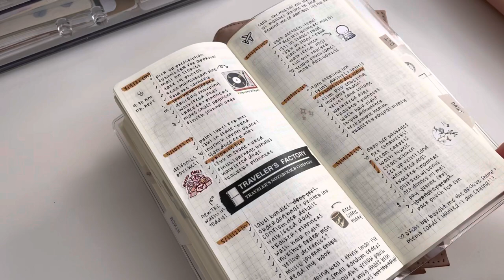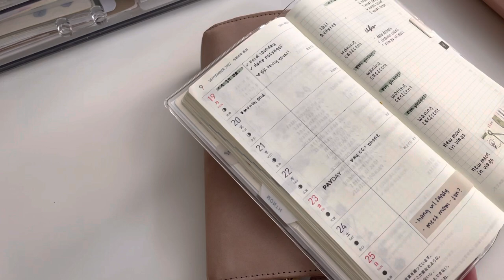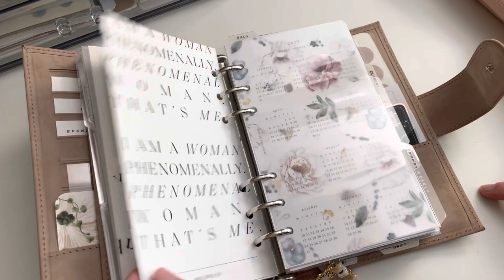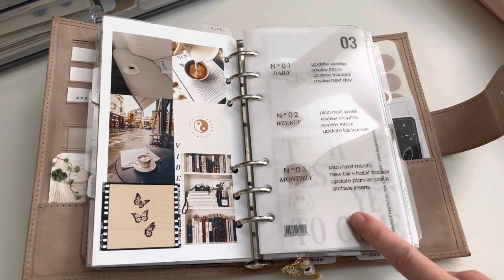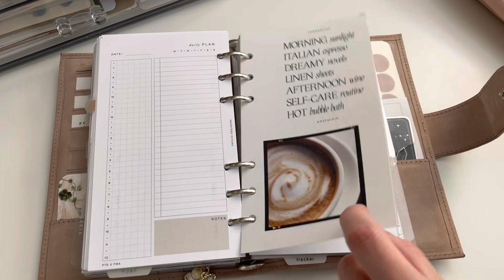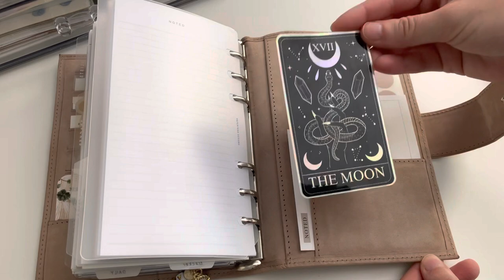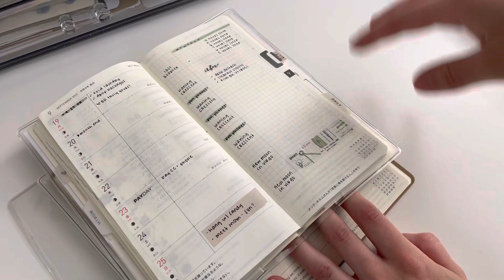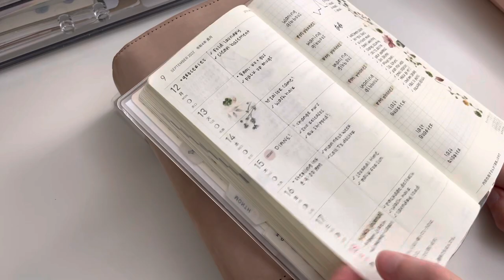CHATTY PERSONAL RINGS FLIP | VDS Velvet Sand + 2023 Plans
Amazon Favorites

SPECIFICATIONS:
Velvet Sand leather
25mm ring Standard (Personal size)
Narrowed the planner by -8mm per side
No Pen Loop
Square Corners
Chunky Clasp
Add Flyleaf

SHOPS MENTIONED:
Solely Paper
Paper Tess Designs (AMANDA20)
Momye Plans
Plain Chic Plans
IG ACCOUNTS:
@ivymill.inc on IG (dashboard freebies)
@lunaluz.plans on IG (dashboard freebies)

XO,
amanda